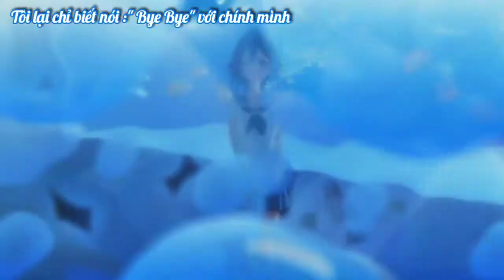(AMV YURI + VIETSUB) Suki Dakara - Yuika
Song: Suki Dakara - Yuika
List Anime :
_Shiroi Suna Aquatope
_ Liz to aoi tori
_ Asagao to Kase - san